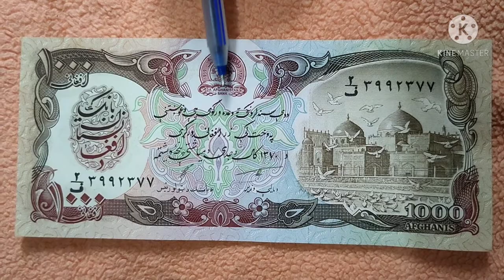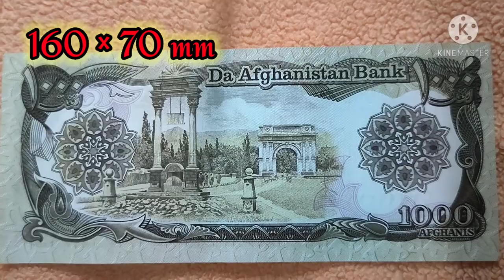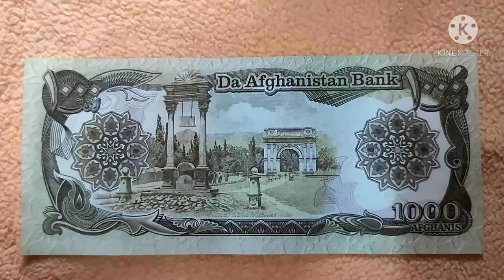Afghanistan 1000 Afghans note | Afghanistan currency | 1000 Afghans note value